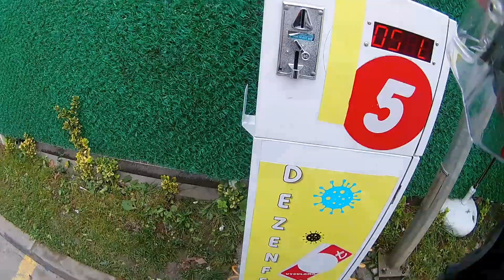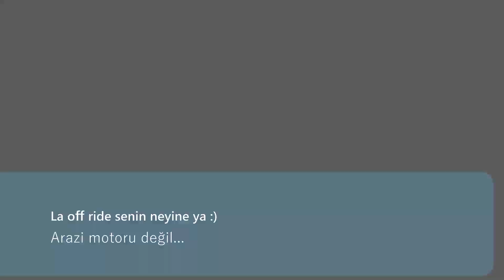Ben Yine Yollarda | Nmax İle Dağ Bayır Çamur Yolları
Kısa Bir turlama 🏍👀